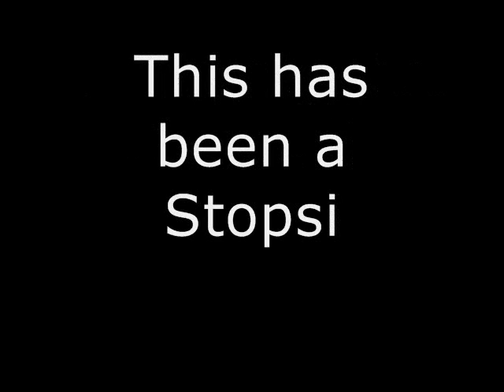The Results Are In...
They will be announced TOMORROW!

On a seperate channel and vid   (: